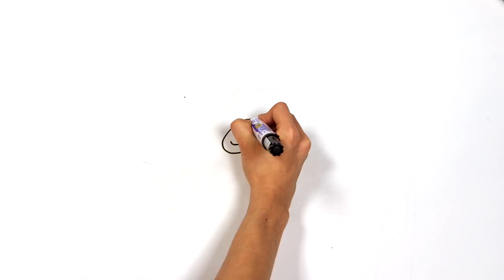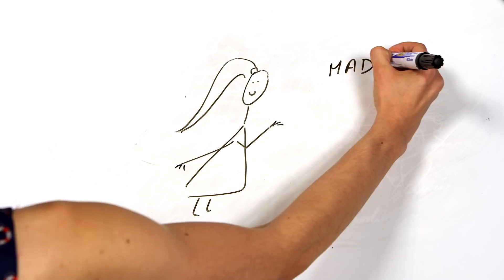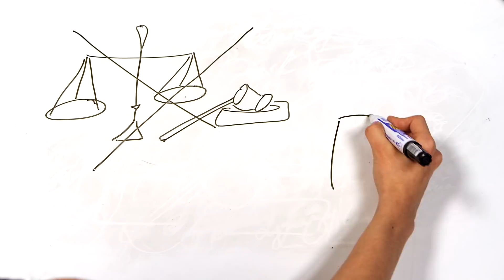Draw my life con Rocío - Sweet California (Vlog)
En este vídeo Rocío nos cuenta su vida, dibujando.

Official Vlog from Sweet California.